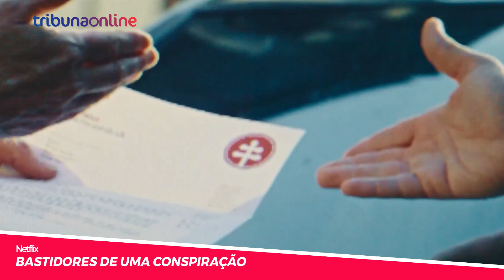Titãs, NX Zero, Vou Pro Sereno e Festival do Vinho animam o fim de semana no ES | Agenda Cultural